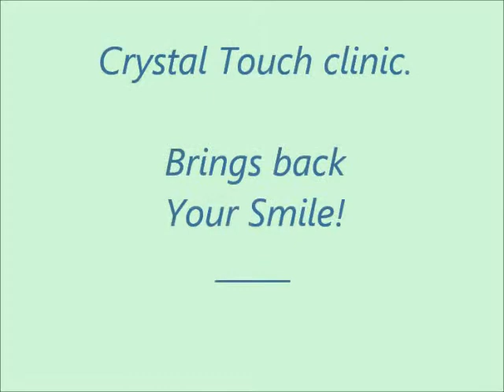Надежда - рабочая сессия 3. Неврит Лицевого Нерва (паралич Белла) с 2006г. Результаты.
Надежда, 34 года. Невосстановленный неврит лицевого нерва (паралич Белла) слева с 2006г. Рабочая сессия 3.

С ноября 2013г. проходит бесплатную шестимесячную программу восстановления в клинике Crystal Touch (Роттердам, Москва, Киев).

Результаты 3 месяцев работы: значительно уменьшились синкинезии, прошли боли и контрактуры в лице, практически восстановилась симметрия мимики.

По мере выполнения программы будут добавляться новые видеоматериалы.